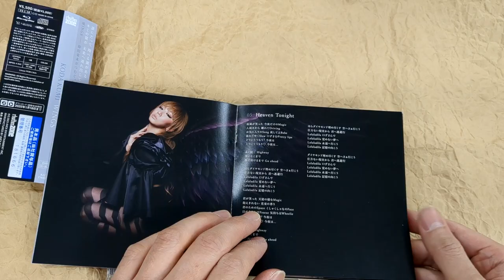[Unboxing] Kumi Koda: WINGS [CD+Blu-ray]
[Unboxing] KumiKoda: WINGS [CD+Blu-ray]

Description
Kumi Koda to release "Music & Live package," "WINGS." Includes a ballad song "Wings," a new song "It's "K" magic," and more. This edition comes with a bonus Blu-ray featuring "billboard classics KODA KUMI Premium Symphonic Concert 2022@festival hall (edit ver.)."